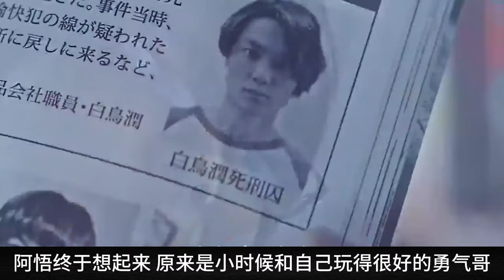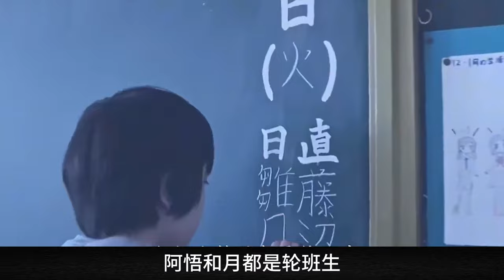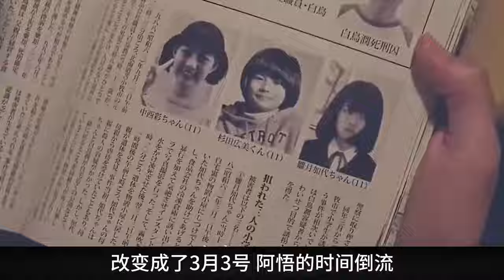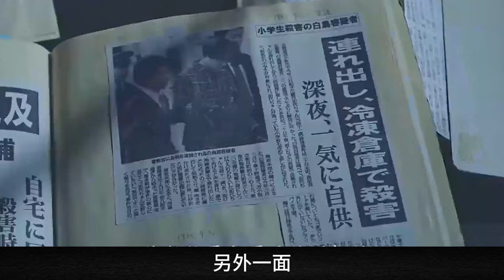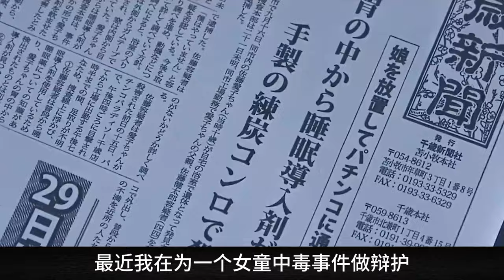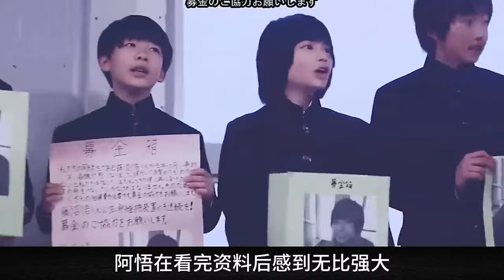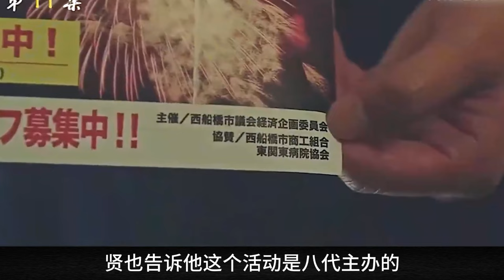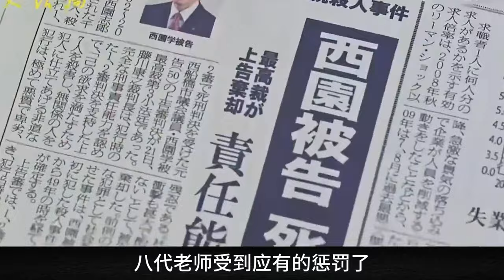小孩的身體大人的智慧，會穿越的真人版柯南？！一口氣看完《只有我不在的街道》